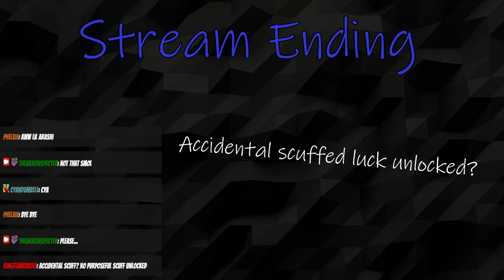Most Epic Parkour Robot Meets Unskilled Ghost | Ghostrunner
Woooooah this game is SLICK!